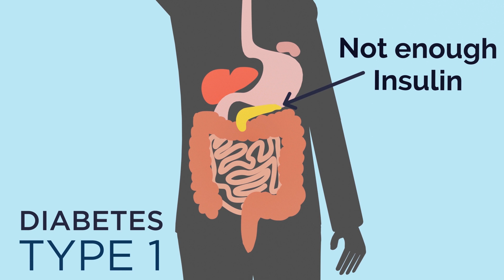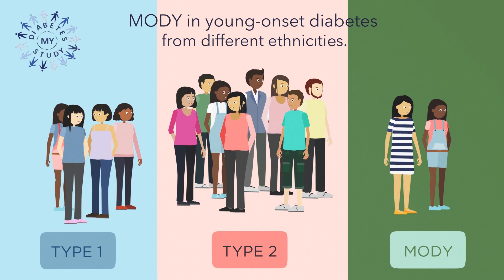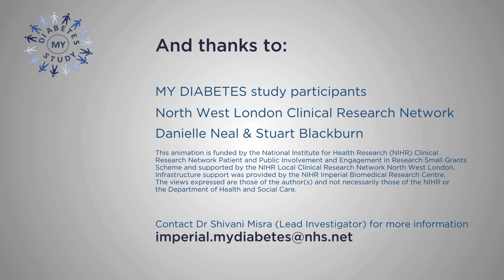Classifying diabetes type in ethnic groups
Dr Misra, lead of the MY DIABETES study, discusses the importance of diabetes classification, the risk of misclassification in people diagnosed at a young age from minority ethnic groups in the UK, and the importance and impact of more people from BME groups participating in research.